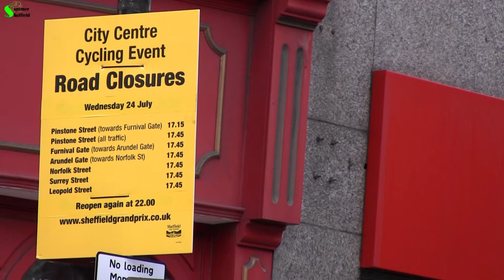Claremont Sheffield Grand Prix 2013- Summer Sheffield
Highlights from Claremont Sheffield Grand Prix 2013!
Click on the link for move information!